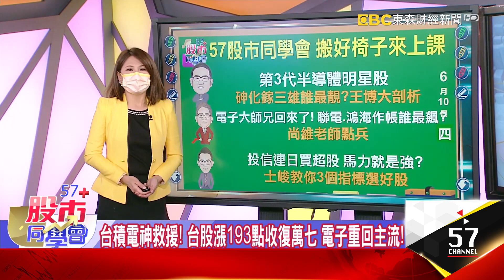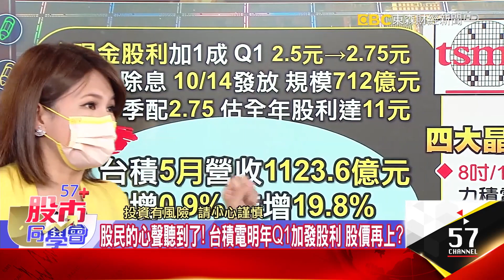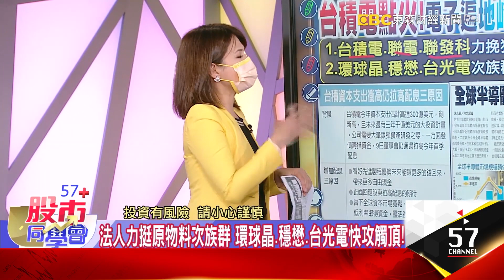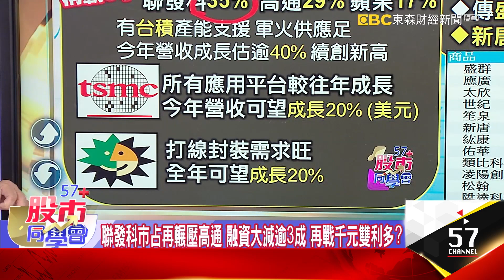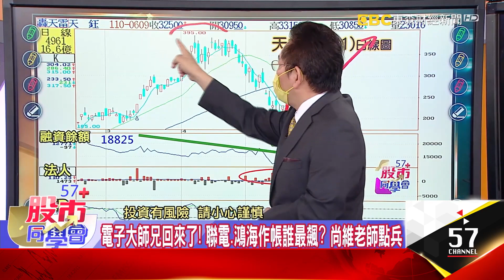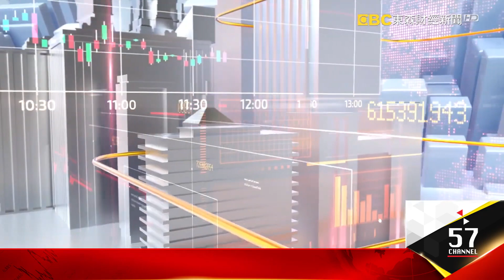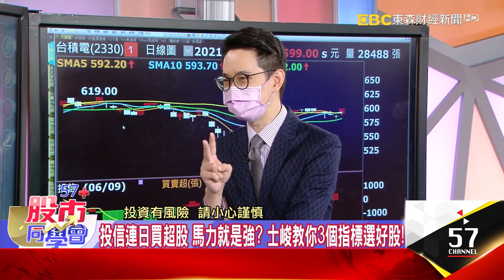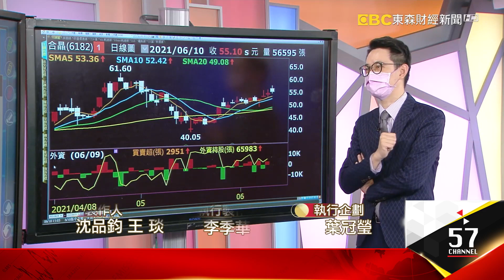台積電股利神救援！ 台股強彈193點收復萬七 電子重回多頭主流！ 【57股市同學會】王建文 鄧尚維 翁士峻 2021/06/10｜GMoney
台積電股利神救援！ 台股強彈193點收復萬七 電子重回多頭主流！

👨‍💼王博📌
第3代半導體明星股 砷化鎵三雄誰最靓？ 王博大剖析！
👨‍💼尚維老師🔖
電子大師兄回來了！ 聯電、鴻海作帳誰最飆？ 尚維老師點兵
👨‍💼士峻老師📍
投信連日買超股 馬力就是強？ 士峻教你3個指標選好股！

台積電神救援！ 台股漲193點收復萬七 端午節後仍看漲？
股民的心聲聽到了！ 台積電明年Q1加發股利 股價再上？
櫃買指數中小型股輪流點火 矽晶圓、PA健康輪動還有戲？
台股大漲逾百點！ 台積電收復季線 收復萬七關卡！
愛的「股利」 台積電拉高配息點火種 電子大軍漲聲響起！
法人換股主流易位？ 電子類股有望輪漲 節後行情不看淡！
台積電、聯電、聯發科力挽狂瀾 全球半導體年增上修19.7%！
法人力挺原物料次族群 環球晶、穩懋、台光電快攻觸頂！
綠能政策概念股走出低潮？ 元晶、茂迪、世紀鋼交易回溫！
人氣指標股落難！ 友達、長榮、中鋼 急漲急殺反向操作？
手機旺季到+投信力挺 穩懋觸頂 全新、宏捷科樂透！
科技外門漢絕地救援 陳進財將瀕危穩懋 變身龍頭大廠！
砷化鎵中的台積電！ 穩懋百億建廠 進擊第3代半導體！

電子集團作帳行情待發？ 聯發科再登千元 IC設計最有肉？
魔鬼藏在細節裡！ 集團作帳飆股怎麼找？ 要看這個指標
聯發科市占再度輾壓高通 融資大減逾3成 再戰千元雙利多？
法人轉向電子接棒 本波融資減越多 股價彈升空間越大？
昨聯陽、今盛群 聯電集團紛表態 誰最有機會成為作帳標的？
IC設計、網通、PCB領先表態！ 鴻家軍作帳就看這三大類？

台股攻回萬七收復所有均線！ 端午節後再看電子大哥表演？
電子大哥重掌台股 傳產最強航運股短線靠港 何時再發船？
六月拚作帳 今年不一樣？ 投信買超權值股 棄傳產買電子？
驅動IC五月營收沖天 為何不漲了？ 法人買賣透露啥玄機？
驅動IC股價營收利多反應完畢？ 漲價題材護身 壓回不怕？